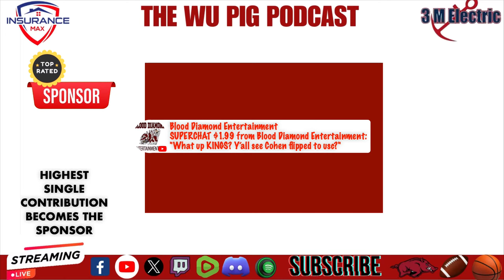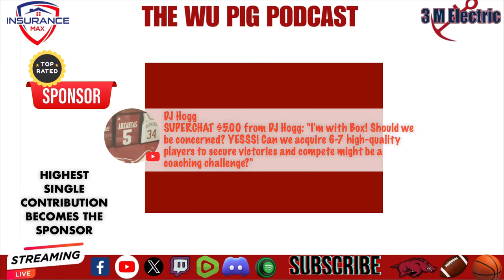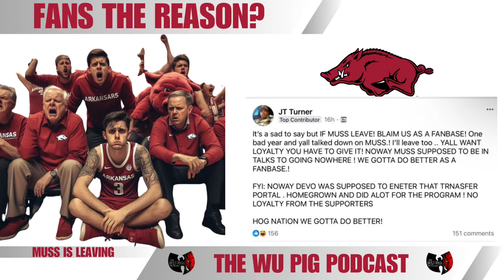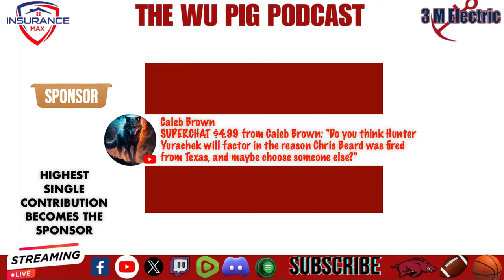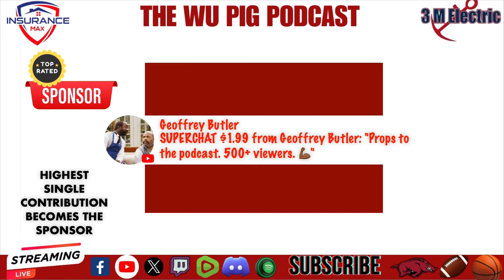Breaking News: Eric Musselman Departs Razorbacks! Who's Next for Arkansas?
🚨 It's official – Eric Musselman bids farewell to the Razorbacks! Join us for urgent coverage as we discuss the confirmed departure of Coach Muss from the Arkansas Razorbacks, as he sets his sights on USC.

🔍 Replacement Search: With Musselman's departure, the burning question is: Who will Hunter Yurachek tap as the Razorbacks' next head coach? Tune in as we analyze potential candidates and speculate on the future leadership of Arkansas basketball.

🤔 Fan Responsibility: As the news rocks the Razorbacks community, the debate rages on – are the fans partially responsible for Musselman's exit due to the team's challenging season? We delve into the role of fan support and its impact on coaching decisions.

🏀 Join us as we navigate the aftermath of Eric Musselman's departure and explore the next steps for the Arkansas Razorbacks basketball program.

Stay informed and engaged with the latest Razorbacks updates – tune in to the Wu Pig Podcast now! 🐗🔥